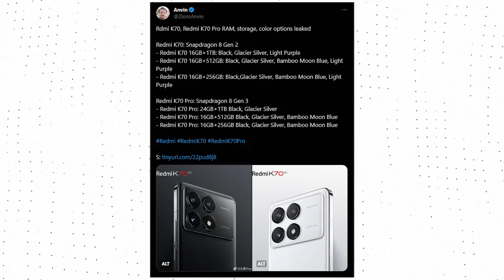Redmi K70 Pro - 24GB Ram, SD 8 Gen 3 & more